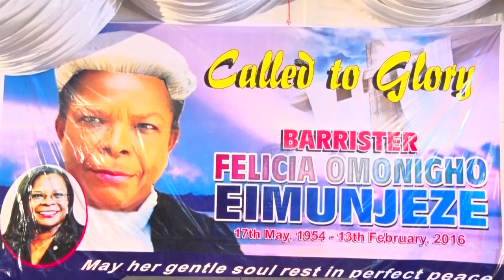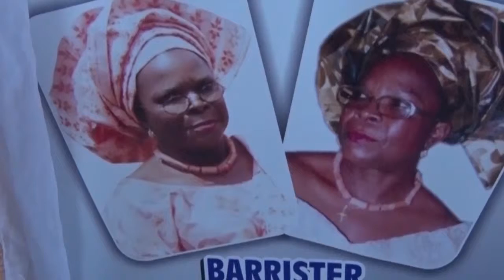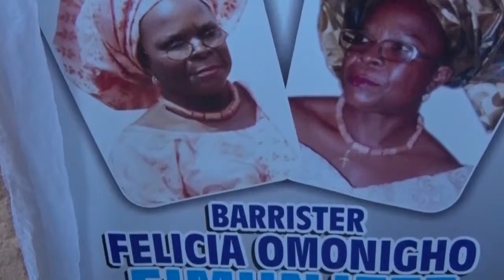2016-Called to Glory--Felicia Omonigho Eimunjeze -Night of Tribute-Dr.. Monica Eimunjeze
Celebrating Barrister Felicia Omonigho Eimunjeze (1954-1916) for a life well spent--May you continue to rest in perfect peace with the Lord.